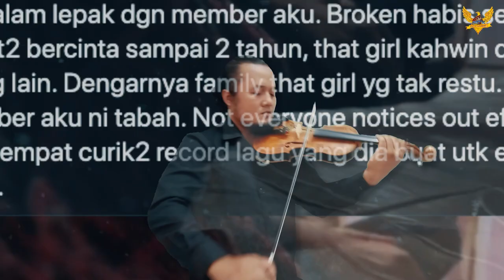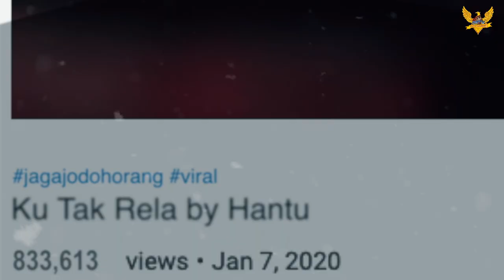Ku Tak Rela - Violin Instrumental by BLACK DANA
DATU ENTERTAINMENT Mempersembahkan gesekan biola darI BLACK DANA untuk lagu yang berjudul KU TAK RELA yang di nyanyikan oleh DANIAL ZAINI.
Kerana perhatian yang ramai dari netizen atas lagu Ku Tak Rela, maka kami hadirkan versi instrumental biola, agar lebih pedih terasa perasaan di tinggalkan kekasih.
Kami berharap versi instrumental ini dapat disukai dan diterima oleh semua penikmat industry muzik Malaysia.
Semoga semua dapat menghayati gesekan biola ini.

Terima Kasih kepada yang menjayakan Music Video KU TAK RELA : Artis : Danial Zaini

KU TAK RELA Ring Tone:

Maxis / Hotlink (Chorus) (CRT): Dail *131*677361#
Maxis / Hotlink (Verse) (CRT): Dail *131*677360#

DiGi (Chorus) (CT): Dail *233*2965864#
DiGi (Verse) (CT): Dail *233*2965863#

UMobile Caller Ringtone (Chorus) (CR) SMS taip CRM 10168312  ke 28383
UMobile Caller Ringtone (Verse) (CR) SMS taip CRM 10168311 ke 28383

Celcom Call Me Tones (CMT) (Chorus) Dail *323*751381#
Celcom Call Me Tones (CMT) (Verse) Dail *323*751380#

Datu Entertainment Info:
DATU Entertainment Sdn Bhd Address : Wisma DATU lot 2-21, Persiaran Tengku Ampuan, Lion Industrial Park, Seksyen 26 postcode 40400 Selangor 40400 Shah Alam, Malaysia.